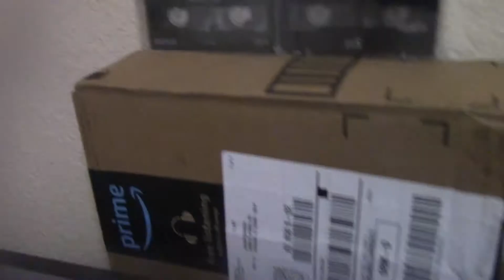Weekend Fun Times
Hey guys!! Here I am having fun at an indoor playground!.